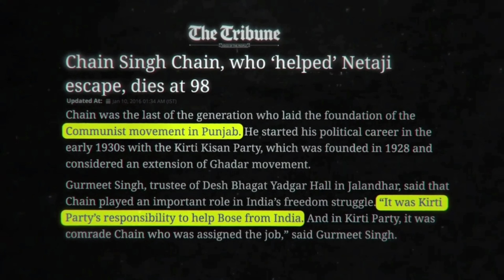कैसे नेताजी ब्रिटिश सरकार की ताकत को चुनौती दी | Sachin Nishad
How Netaji challenged the power of the British government Hello friends, my name is Sachin Nishad, one of the greatest freedom fighters of our country, Netaji, who challenged the rule of the British government in India, he created his own private army, that army was a powerful army which defeated the British government.  In this video I have tried to tell. How can he be called the great freedom fighter of our country? How Netaji Subhash Chandra Bose goes out of India to Germany and from Germany in a submarine to a Japanese submarine and how he becomes the first person in history to travel in a submarine Friends, Netaji Subhash Chandra Bose stayed out of India. Netaji Subhash Chandra Bose, who was a great freedom fighter of the country, met Hitler, who was called the most dictatorial person, and asked for his help. Prime Minister of Japan. Met and the Prime Minister of Japan supported Netaji Subhash Chandra and during World War 2, both Germany and Japan were fighting together against the British. I upload such education and knowledge videos on this channel, so if you all liked it. If you have not subscribed the channel then subscribe the channel and like the video and share such educational and knowledge videos with your friends The son of a wealthy and prominent Bengali lawyer, Bose studied at Presidency College, Calcutta (Kolkata), from which he was expelled in 1916 for nationalist activities, and the Scottish Churches College (graduating in 1919). He then was sent by his parents to the University of Cambridge in England to prepare for the Indian Civil Service. In 1920 he passed the civil service examination, but in April 1921, after hearing of the nationalist turmoils in India, he resigned his candidacy and hurried back to India. Throughout his career, especially in its early stages, he was supported financially and emotionally by an elder brother, Sarat Chandra Bose (1889–1950), a wealthy Calcutta lawyer and Indian National Congress (also known as the Congress Party) politician. Subhas Chandra Bose Home Politics, Law & Government World Leaders Other Politicians History & Society Subhas Chandra Bose Indian leader Also known as: Netaji More From Britannica India: The Congress’s ambivalent strategy Bose joined the noncooperation movement started by Mohandas K. Gandhi, who had made the Indian National Congress a powerful nonviolent organization. Bose was advised by Gandhi to work under Chitta Ranjan Das, a politician in Bengal. There Bose became a youth educator, journalist, and commandant of the Bengal Congress volunteers. His activities led to his imprisonment in December 1921. In 1924 he was appointed chief executive officer of the Calcutta Municipal Corporation, with Das as mayor. Bose was soon after deported to Burma (Myanmar) because he was suspected of connections with secret revolutionary movements. Released in 1927, he returned to find Bengal Congress affairs in disarray after the death of Das, and Bose was elected president of the Bengal Congress. Shortly thereafter he and Jawaharlal Nehru became the two general secretaries of the Indian National Congress. Together they represented the more militant, left-wing faction of the party against the more compromising, right-wing Gandhian faction. Meanwhile, Bose became increasingly critical of Gandhi’s more conservative economics as well as his less confrontational approach toward independence. in  1938 he was elected president of the Indian National Congress and formed a national planning committee, which formulated a policy of broad industrialization. However, this did not harmonize with Gandhian economic thought, which clung to the notion of cottage industries and benefiting from the use of the country’s own resources. Bose’s vindication came in 1939, when he defeated a Gandhian rival for reelection. Nonetheless, the “rebel president” felt bound to resign because of the lack of Gandhi’s support. He founded the Forward Bloc, hoping to rally radical elements, but was again incarcerated in July 1940. His refusal to remain in prison at this critical period of India’s history was expressed in a determination to fast to death, which frightened the British government into releasing him. On January 26, 1941, though closely watched, he escaped from his Calcutta residence in disguise and, traveling via Kabul and Moscow, eventually reached Germany in April. Activity in exile In Nazi Germany Bose came under the tutelage of a newly created Special Bureau for India, guided by Adam von Trott zu Solz. He and other Indians who had gathered in Berlin made regular broadcasts from the German-sponsored Azad Hind Radio beginning in January 1942, speaking in English, Hindi, Bengali, Tamil, Telugu, Gujarati, and Pashto. Get a Britannica Premium subscription and gain access to exclusive content. A little more than a year after the Japanese